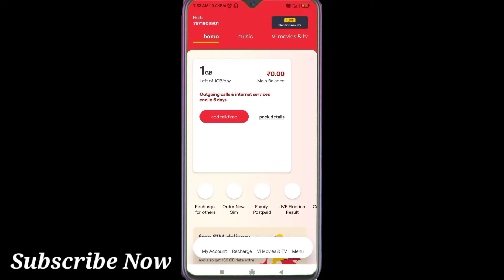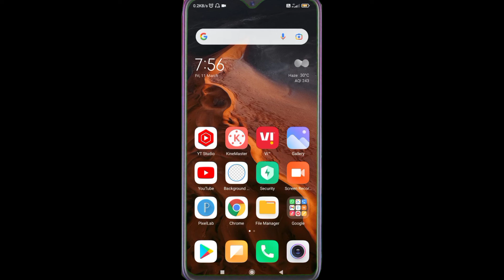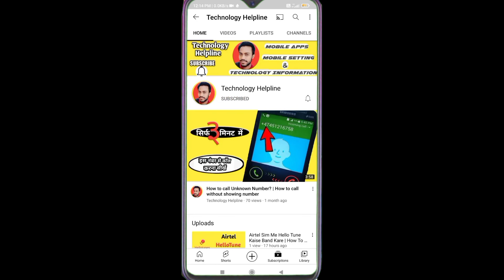Live Tv Kaise Dekhe Mobile Par | How To Watch Live Tv Channel On Your Mobile | Live Tv App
Mobile me live Tv dekhe Nina Kisi App Ke | How To Watch Live Tv On Phone | Tv Kaise Chalaye Bina App Ke

Doston Is Video mein Maine Bataya Hai Live Tv Kaise Dekhe Apane Mobile Me बिल्कुल Free Me

Free Me Dekhen Live Tv
Live Tv app
star utsav kaise dekhen
star utsav ke sare serials ko live Mobile me kaise dekhen
Live Tv web series free
Mobile me dd free dish Tv kaise dekhen
free me dish Tv kaise dekhen mobile men